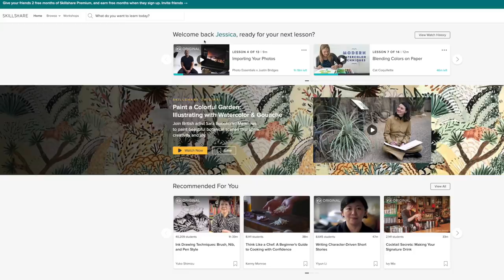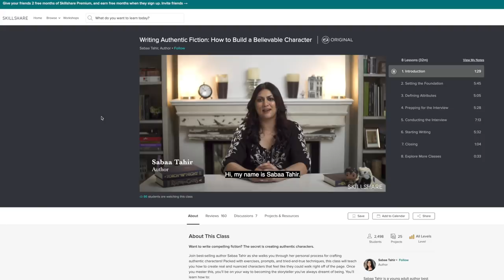Easy Vintage Hair Accessories DIY // AD // Vlogmas 2019 Day 9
Click my link to receive two free months of Skillshare Premium!

Canon M6 ➭
Ring Light ➭